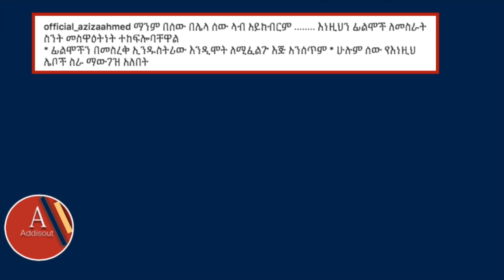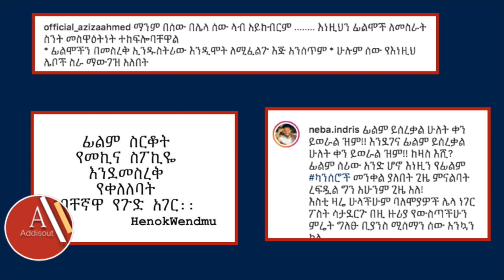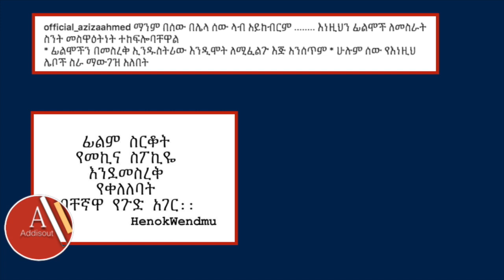ትዝብት - የኢትይዽያ ፊልም ሰሪዎች ፊልም መስራት ማቆም አለባቸው! እንሳሮ ፊልም 1 እስከ 2 ሚልዮን ብር ሊከስር ነው